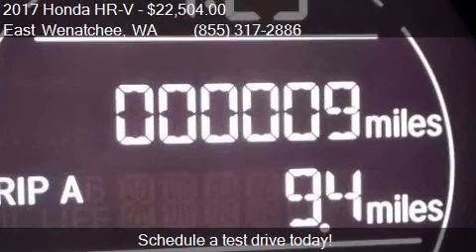2017 Honda HR-V LX AWD 4dr Crossover for sale in East Wenatc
This 2017 Honda HR-V LX AWD 4dr Crossover is for sale in East Wenatchee, WA 98802 at Apple Valley Honda.

Engine: 1.8L I4
Transmission: CVT 7-Speed
Color: Mulberry Metallic
Mileage: 0
Contact Apple Valley Honda 400 Highline Drive East Wenatchee, WA 98802 to test drive this 2017 Honda HR-V LX AWD 4dr Crossover today.